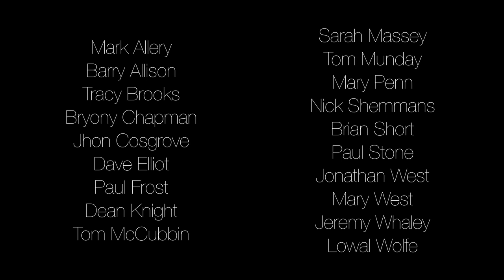The Burning Glass - Air of Grandeur - Official Video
Air of Grandeur is the single from The Burning Glass debut album, Things That Happened and Other Stories.